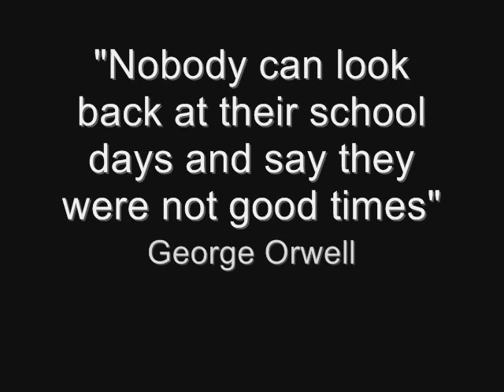Swavesey Village College Leavers 2009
I spent a week and a bit making this video. And a week of that was just finding the photos. But after hours of tampering with timings, checking for copyright and sitting through the same backing track over and over again just to fix 3 seconds of timing, here is the unofficial SVC Leavers Video 2009. Thanks go out to everyone who sent photos to me, everyone who i borrowed pictures from and everyone at SVC for being amazing people.